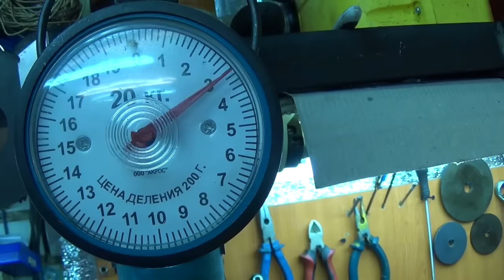Теория ДВС: Облегчённый маховик на ВАЗ (продолжение темы)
По Украине:
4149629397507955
ПриватБанк

Контакты:
Евгений Травников (+реклама и сотрудничество) -